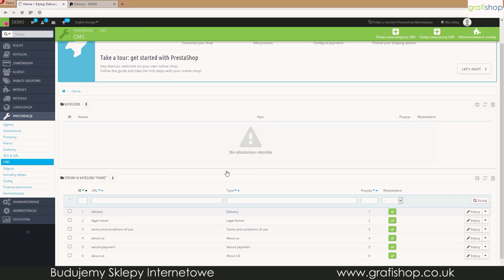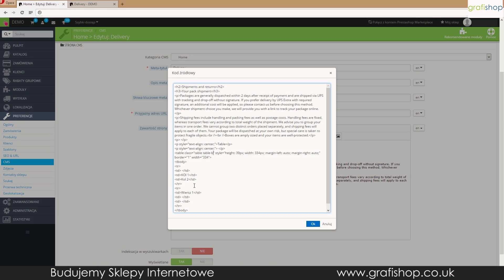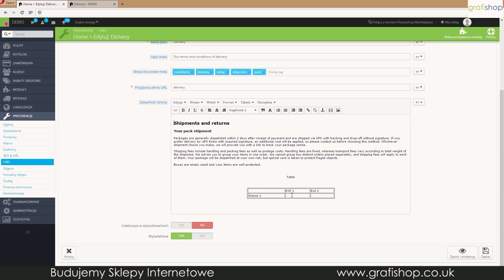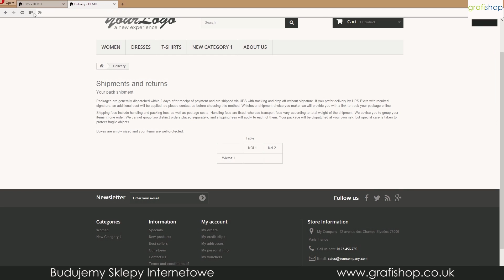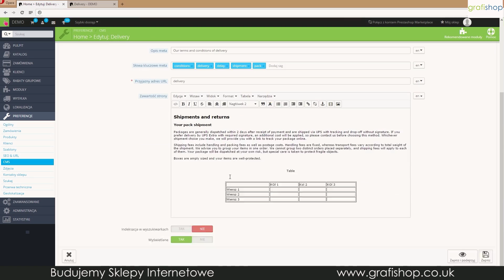Prestashop 1.6 - Wstawianie tabeli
Oglądaj w HD - wybierz JAKOŚĆ 1080 lub 720 (kółko zębate na dole)

Wstawianie tabeli do podstron CMS oraz opisu produktu.

Kod do wklejenia: class="table table-bordered"

Projektowanie Sklepów Internetowych w UK